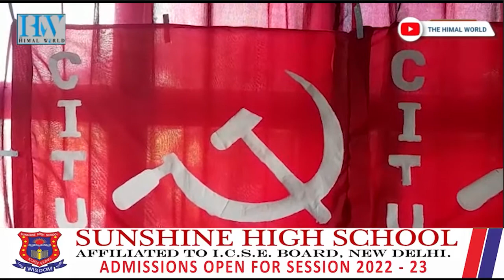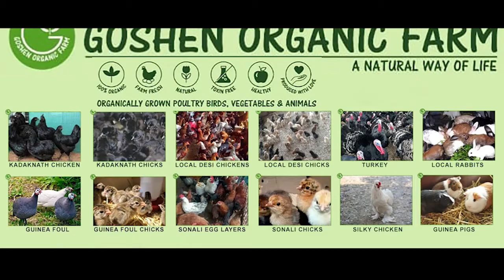FOR CPM, PPS IS HIGHEST FORM OF AUTONOMY WITHIN STATE